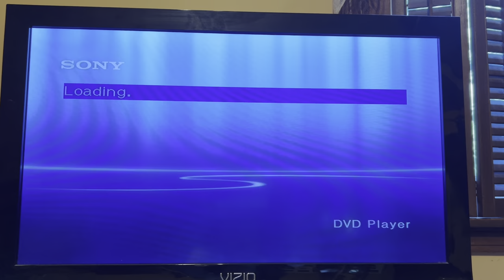Opening to Sesame Street Zoe’s dance moves 2003 dvd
M&m McFlurry
M&m McFlurry